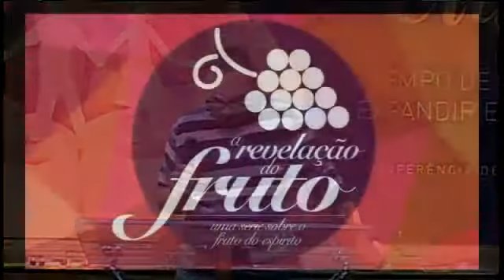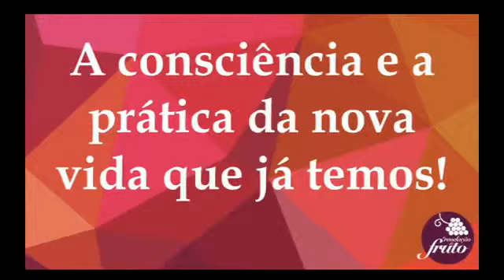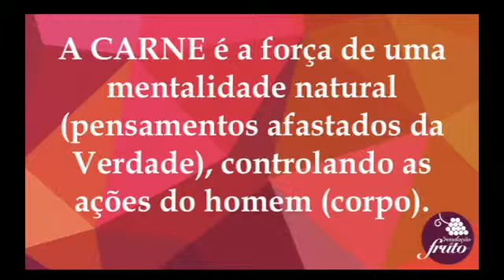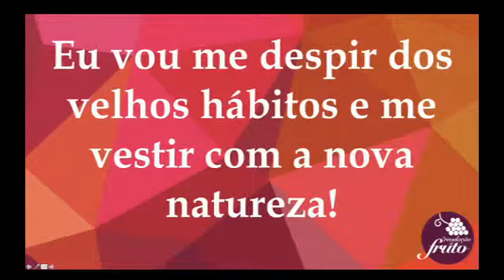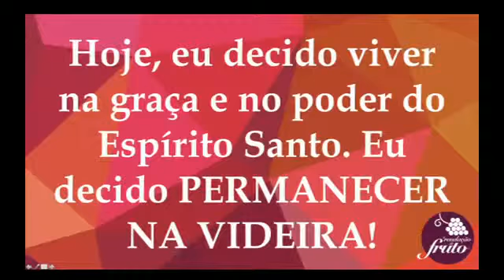Duas maneiras de se viver || A REVELAÇÃO DO FRUTO #04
Todos os homens foram criados para darem fruto. Isto está intrínseco em nossa criação. Mas como novas criaturas, devemos entender que o nosso relacionamento com Deus produz um fruto sobrenatural, poderoso o suficiente para nos identificar com Ele. Mas o que é? Como desenvolvê-lo? Como ter uma vida frutífera? Esta e outras questões sobre o fruto do espírito (de maneira geral) serão abordadas nesta série, que te ajudará a aprofundar o seu relacionamento com Deus e impactar a vida de outros.